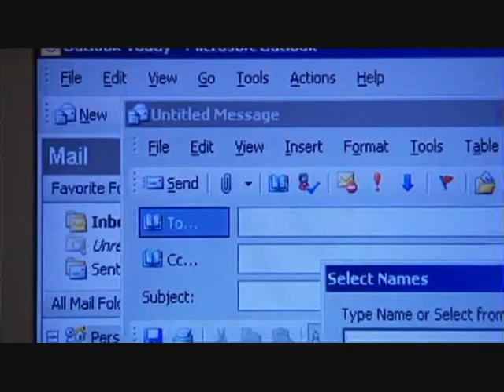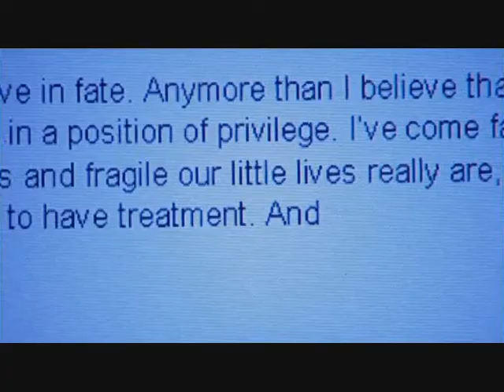Casualty S23E44 - Ask Me No Questions - Part 5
Jordan has resolved to start treatment and makes arrangements to cover his post while he is away. However, his first choice, Adam, is distracted by Jessica's absence and Zoe is incensed that Jordan is trying to cover up his illness and refuses to be complicit in his lie.